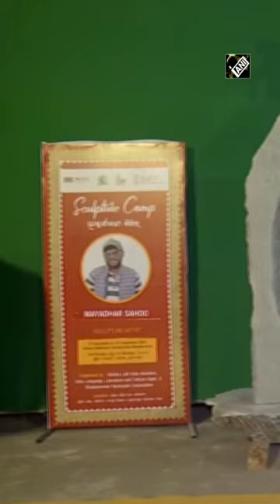15-day International Sculpture Symposium organised in Odisha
15-day International Sculpture Symposium organised in Odisha